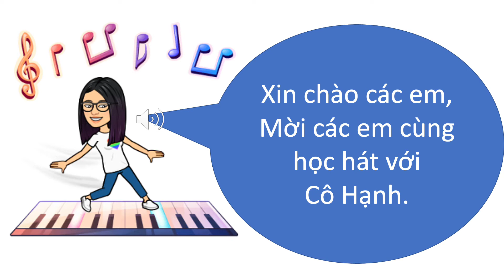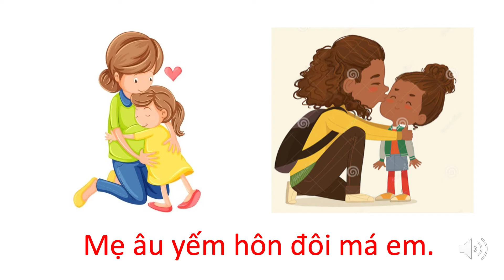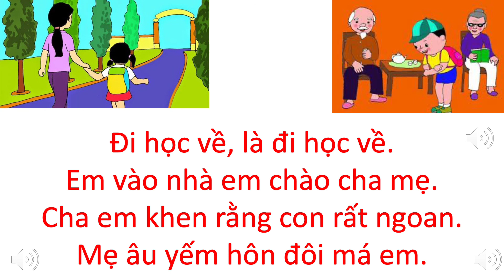GOING HOME | ĐI HỌC VỀ